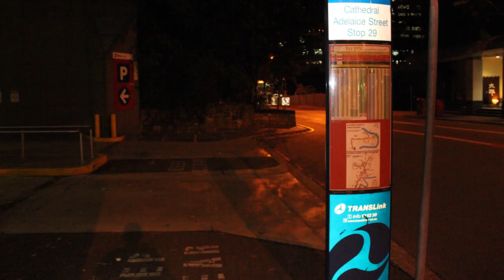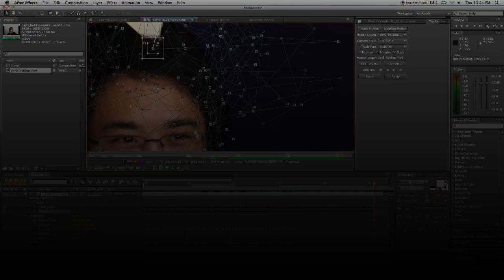Triangle Paper People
Triangles for no reason whatsoever! This was really fun to make. Thanks to all my friends and family (and a few strangers) who let me take photos of them. Thanks to S.D. Allison-Levick and Alisdair for spontaneous triangle sessions. Thanks to Katie for going along with it and being awesome. Thanks to Mysteryguitarman for the inspiration for this video - his video 'Paper People' is where I got the basic idea and if you look closely you can see Katie and I at about 58 seconds.

Apart from the start and finish, this was all made with photos. It was put together using After Effects and Premier.

Intro music from Garage Band.

Made in Brisbane, Australia and Kobe, Japan.